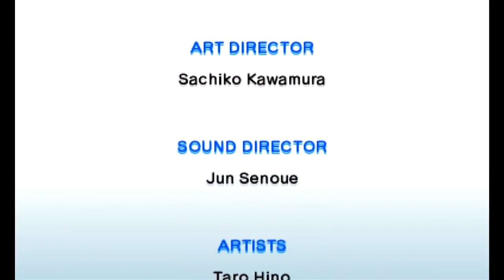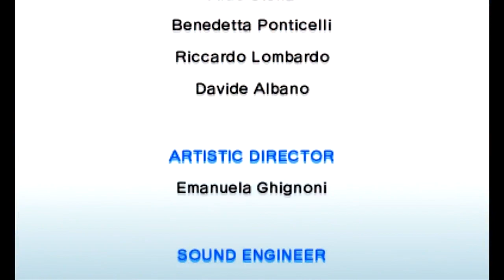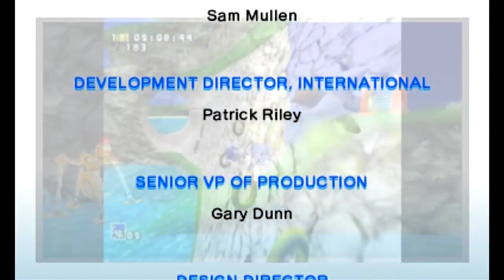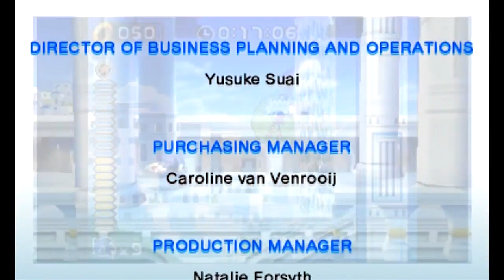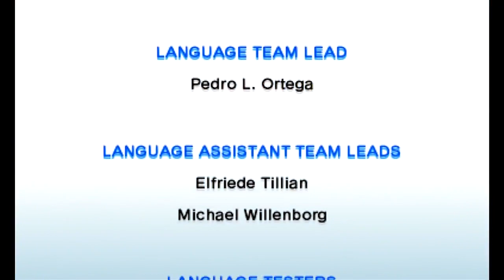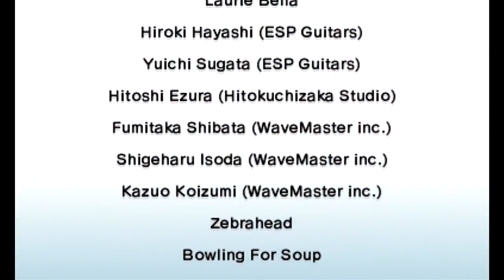Sonic Generations 3DS Playthrough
In Today's Video I Will Be Playing Sonic Generations On 3ds Port